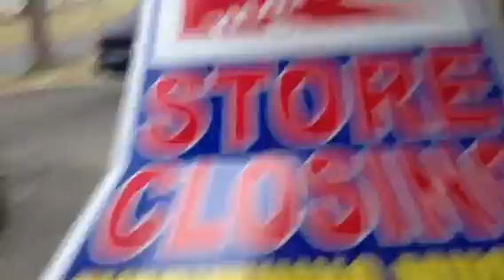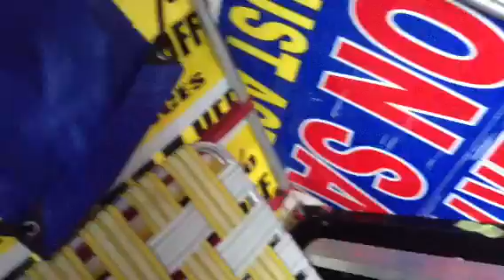Lawn mower mobile home trailer